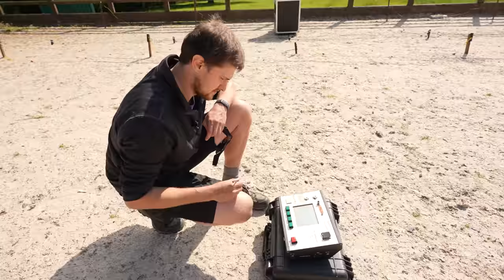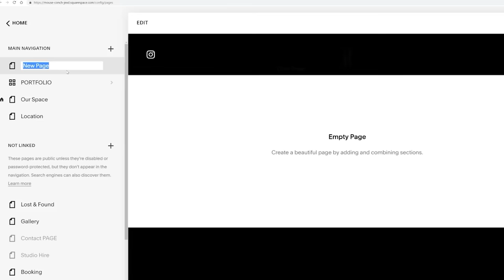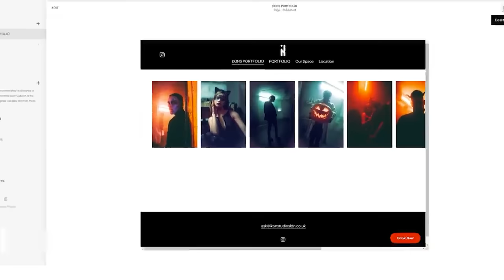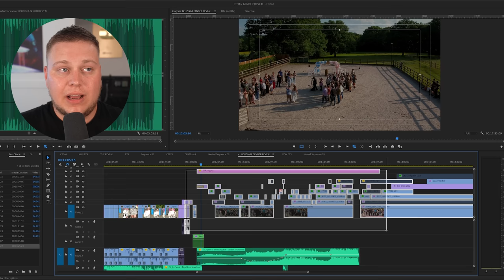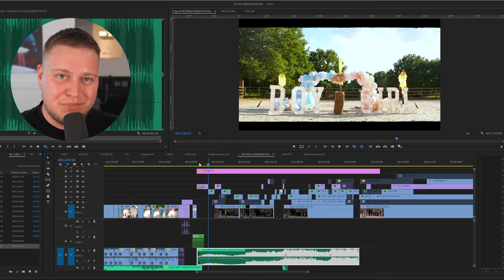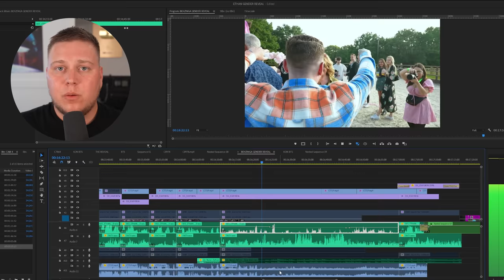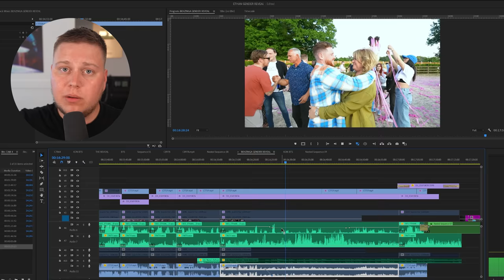What You MISSED in Ethan & Faith's BABY GENDER Reveal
Hollyland Solidcom C1